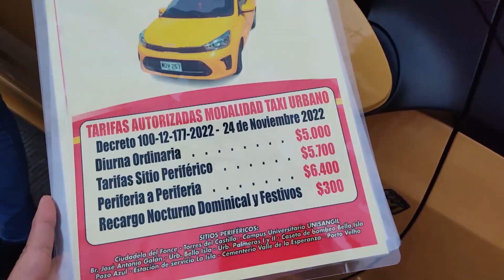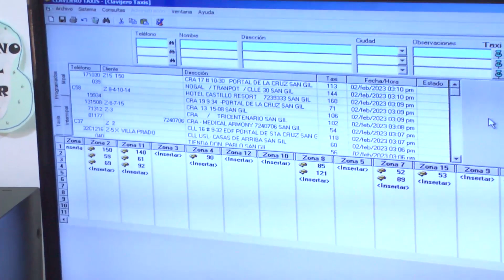El Editorial de Telasangil